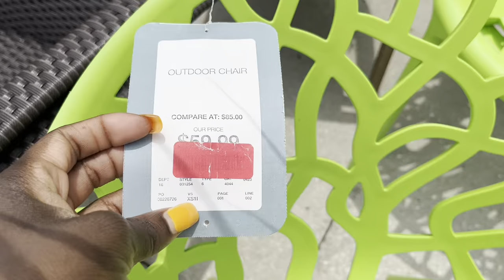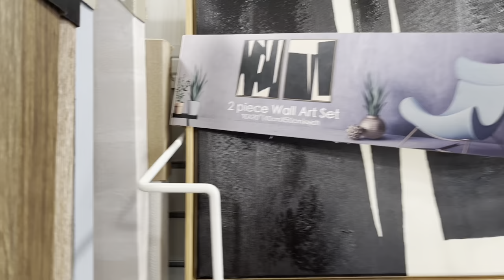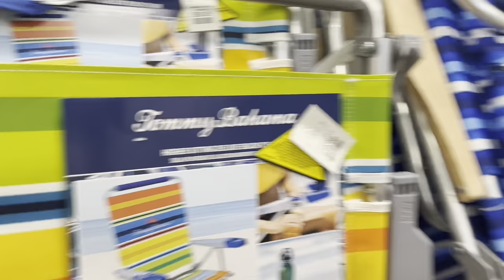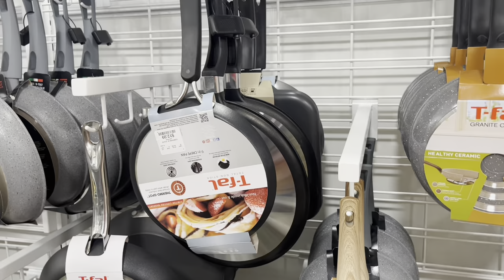HomeGoods Short Vlog